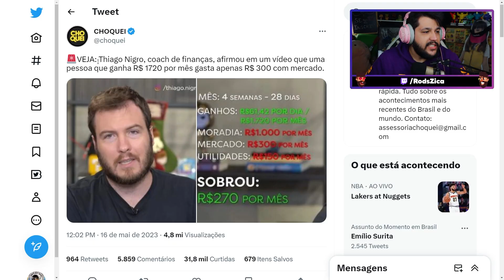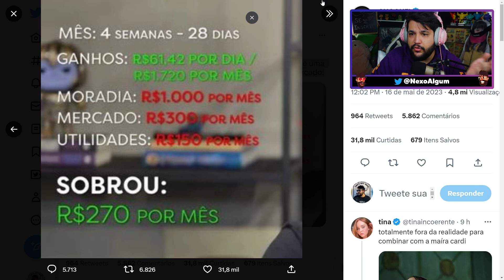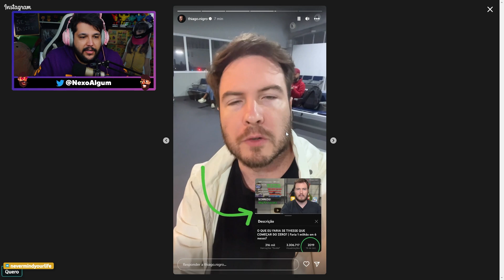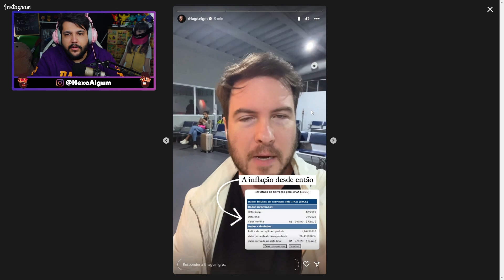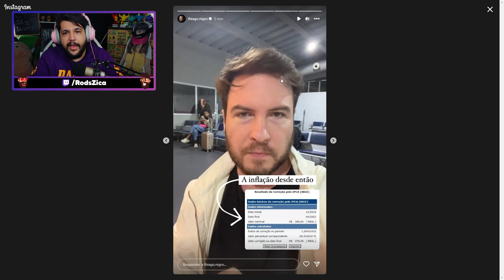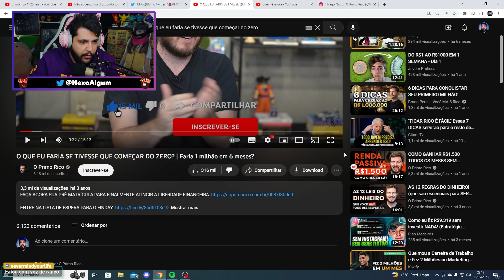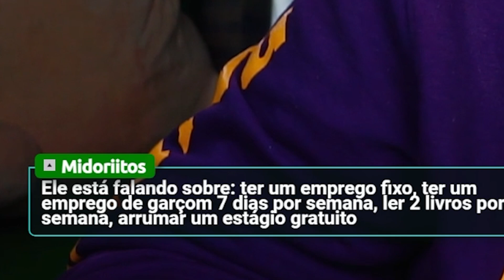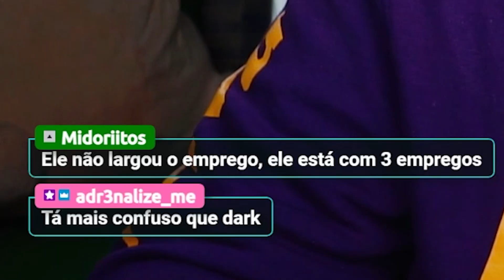Primo Rico ENSINA a FAZER MERCADO com 300 REAIS e GANHAR 1 MILHÃO EM 6 MESES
Post do Primo rico ensinando a fazer muito dinheiro com um salário de 1700 reais viraliza, após a informação de que com 300 reais é possível fazer o mercado, mas vendo o vídeo original, você percebe que é muito pior.